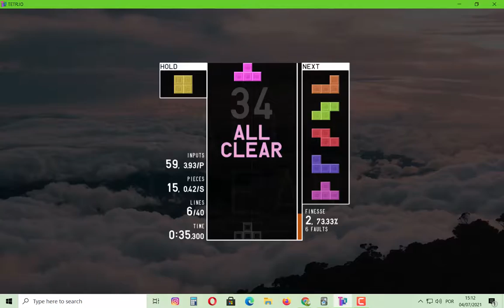Tetris - Captain Stacking with Perfect Clear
Captain Stacking with Perfect Clear